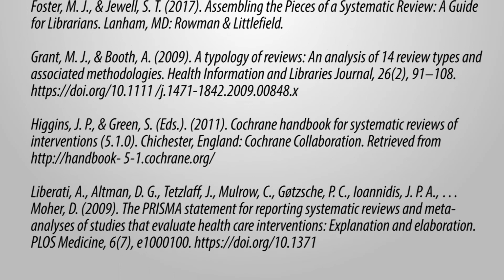Planning a Sytematic Review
A systematic review is a research methodology that attempts to exhaustively search for and summarize all relevant literature, with the goal of providing evidence from various studies that investigate the same research question. A researcher interested in conducting a systematic review must consider many elements to ensure that a review can be completed in a timely, effective and rigorous manner. Steps involved in using this methodology include thoroughly planning the review, identifying studies and sources, evaluating and appraising results, collecting and combining data, explaining the synthesis and summarizing the findings.